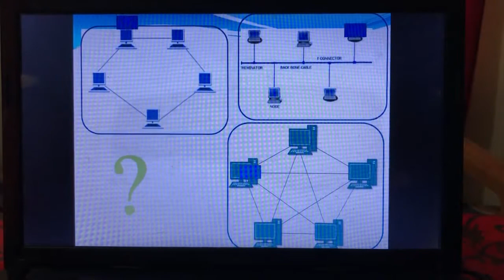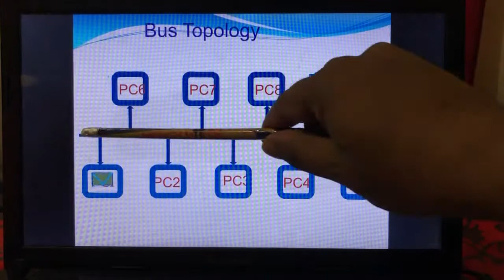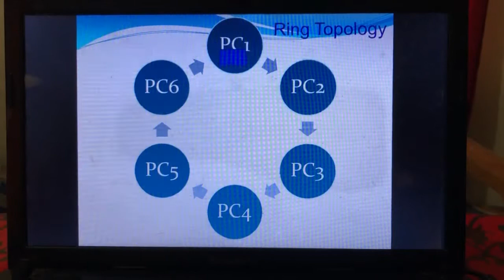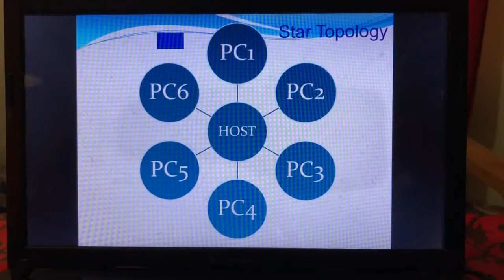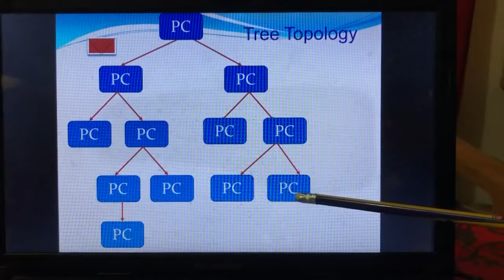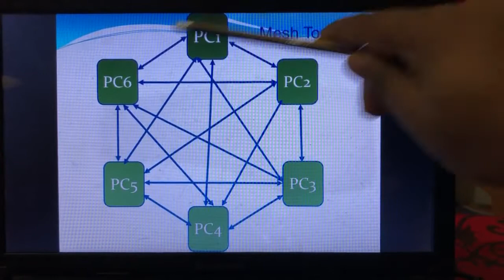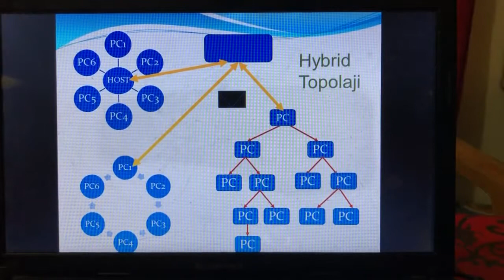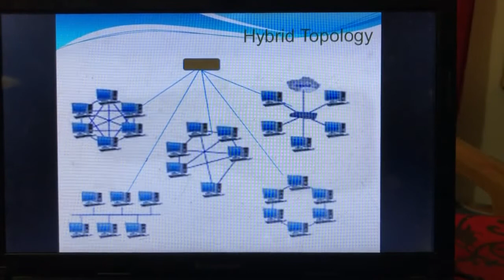ICT BUS Topology, Presented by Eng. M. Sakibul Islam.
Online Class National College. EIIN-131945, Badda,Dhaka-1212